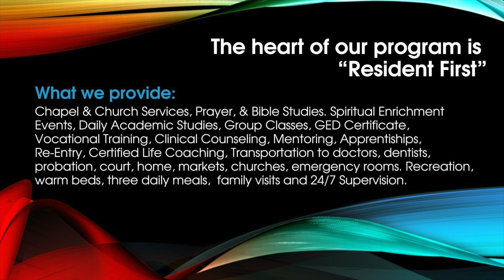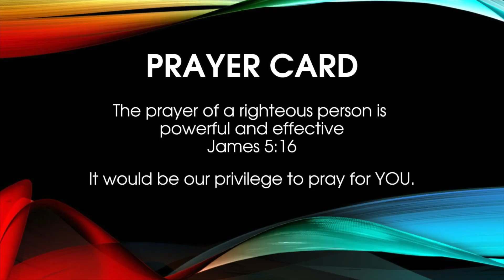Adult & Teen Challenge NJ